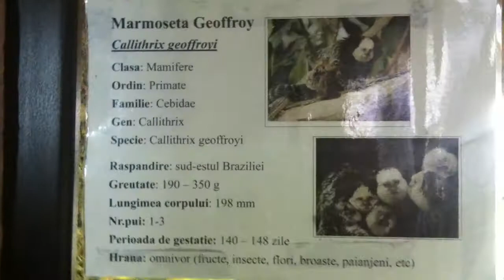sweet little marmoseta monkey